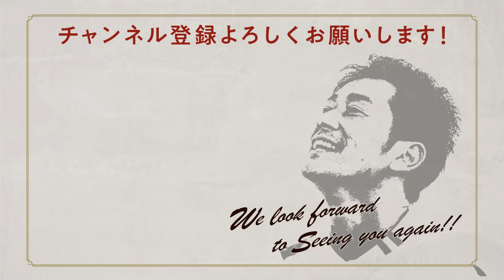玉田圭司のTAMARIBAR(第3回_大竹洋平選手)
2022年9月より、玉田圭司アンバサダー兼アカデミーロールモデルコーチの新YouTubeコンテンツ！
BARのマスターとなった玉田圭司アンバサダーが、毎回お客様(選手)を招いて、「溜まり場」のような緩い雰囲気でトークを繰り広げます！